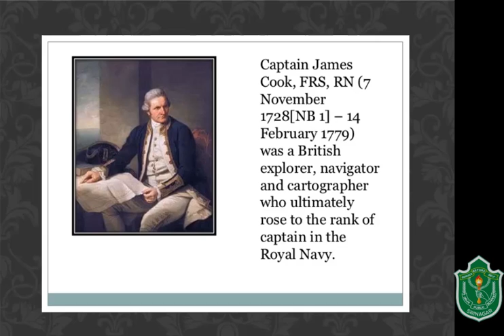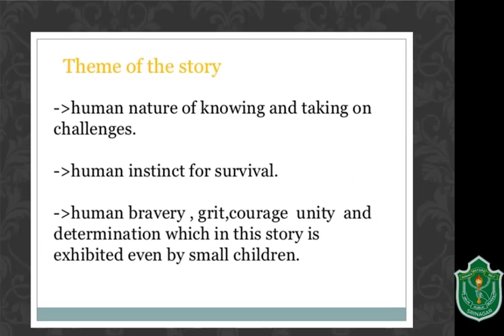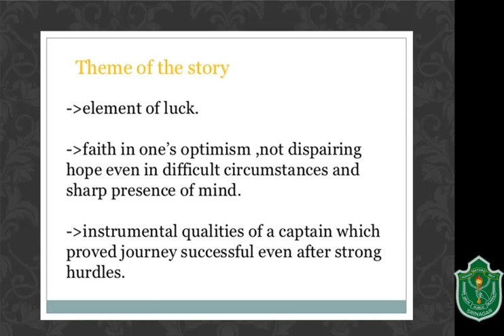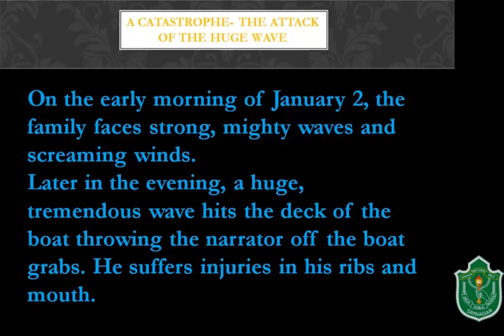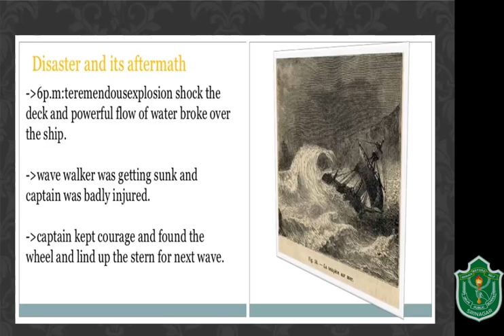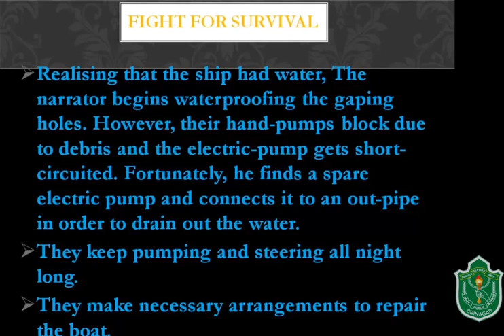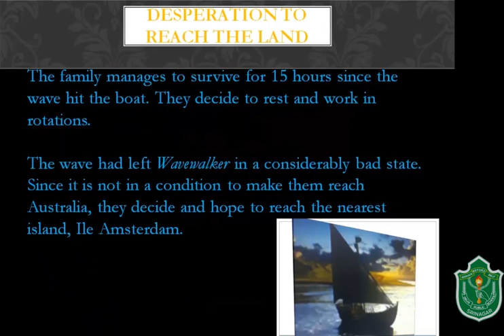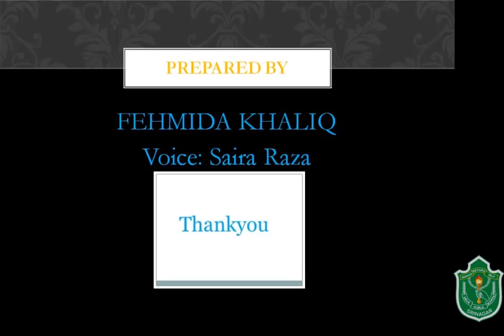We’re Not Afraid to Die… if We Can All Be Together // English Lesson // CBSE Class 11th // Summary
We’re Not Afraid to Die… if We Can All Be Together by Gordon Cook and Alan East // English Lesson // CBSE Class 11th // Summary & Explanation by the faculty of Delhi Public School Srinagar.

Written by Gordan Cook and Alan East, the story is about a 37 year old businessman who is the narrator of the story. He has a wife named Mary and two children, Jonathan, aged 6 and Suzanne, aged 7. He and his wife both dream of a voyage around the world on their ship ‘Wave walker’ which is a 23 meter long, 30 ton wooden-hulled, just like that of the famous Captain James Cook.

The whole family started sailing from Plymouth, England on July 1976. The initial phase of the three-year-long journey was from Africa to Cape Town. It was pleasant. While heading east, along with two newly hired crewmen, strong waves hit them and their survival became a question. The story tells us about how they fought each day and survived till the end.